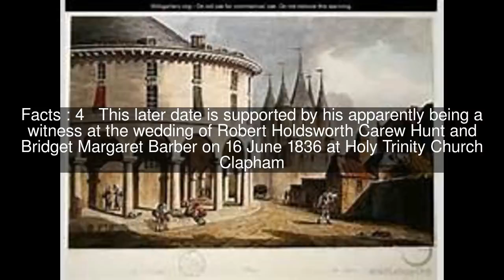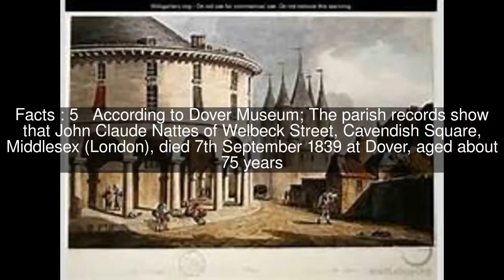John Claude Nattes Top #9 Facts